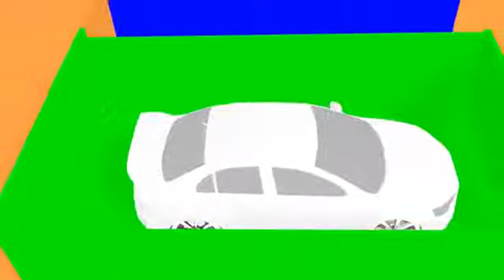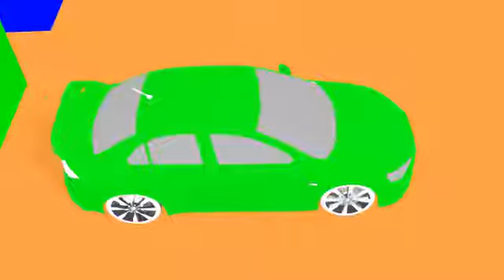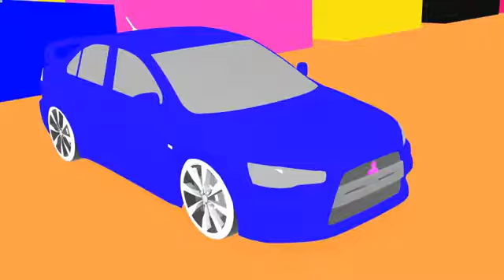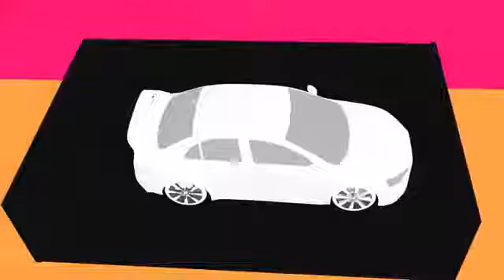Learn Colors for Toddlers with Cars | Color Learning with Cars | Cars Kids TV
Hello

Welcome to Cars Kids TV. Cars Kids TV is making learning videos for kids to make it easy of color learning for kids. We create learning videos and educational videos for kids. Kids learn colors, learn shapes, learn trucks, learn street vehicle names and learn other more stuff for kids. Cars Kids TV makes friendly animated videos for kids. Our aim is to give the new generation comfortable learning and quality learning with our learning videos. We promote easy learning and smart learning stuff for kids. Children love to see the animations. That's why bring the learning videos for kids with animation. This is a very convenient way to teach our children and let him avoid unethical busyness.

Learn colors, learn shapes, learn alphabets and learn animal names with kids cars TV will be an easy, fun and enjoyable experience. We are making kids learning videos by keeping in mind how they will learn and enjoy. With our street vehicle videos and street truck videos, kids will fun more. While the color learns with cars, we also want our kids to learn about trucks and shapes with our learn shapes with truck videos.

Our vision is to make the kids learning videos fun, entertaining and also learn happily. We are also looking at the parents' side to make their life relaxed. Cars Kids TV is a very good platform for kids learning. with our learning videos, parents and kids can spend a great time.

Our videos related to Trucks for children, shapes trucks, learn colors with trucks for children, learn shapes with trucks and toy trucks are very entertaining videos. We recommend you to watch those with your children.

We are focusing on preschool children, they will not feel any difficulty in school life learning. We hope children will learn and enjoy learning colors, cars, and shapes videos.

Cars Kids TV will always try to produce good quality learning content for kids. Keep supporting Kids Cars TV.